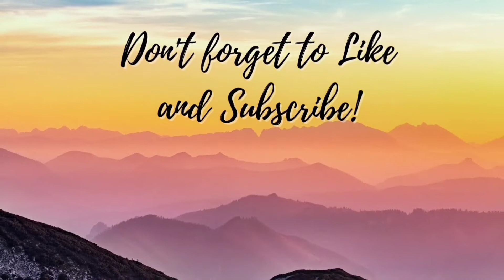Dos, Momi Chai and Kuya Francis💞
after kuya schooling gustong punta sa park with this two cutie fur babies😍😍😍
,,, to unwind and release their stress😂